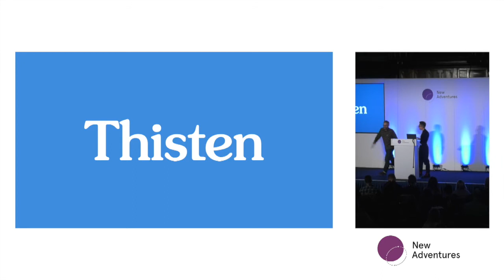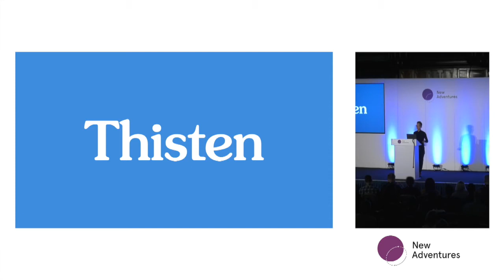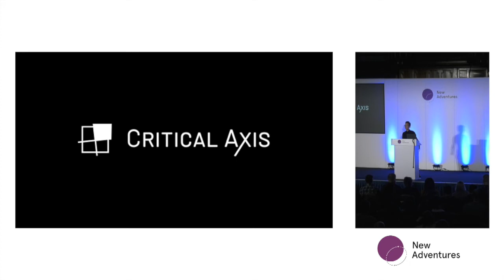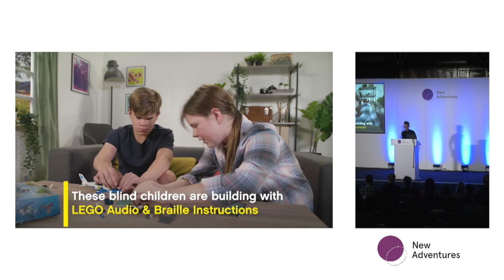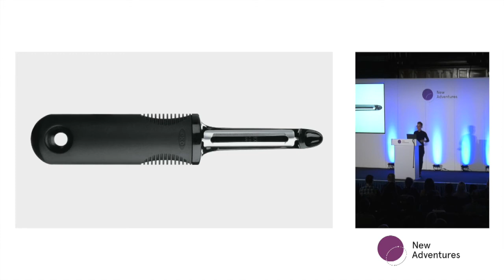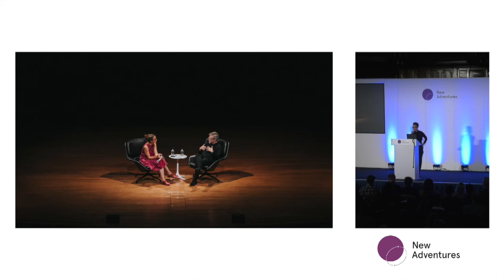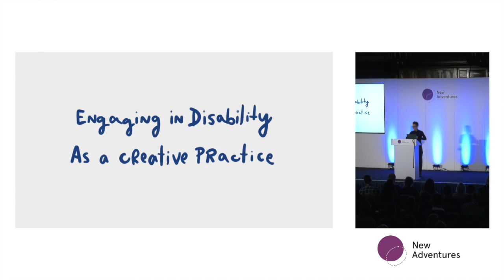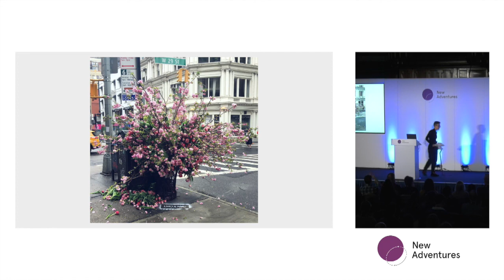Productivity recreates disability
Presented by Liz Jackson at New Adventures, 23rd January 2020, Nottingham, UK.

When designers and technologists market disability-centric products, they tend to focus on how their 'solution' increases productivity. This has the unintended negative effect of recreating disability when their intent was to ease it. In her presentation, Liz Jackson will discuss the value of letting disabled people inform what work means and how work is done. In doing so, Jackson will offer a new approach to design, not for optimization and self betterment, but rather design that allows people to exist and work and thrive as they are.